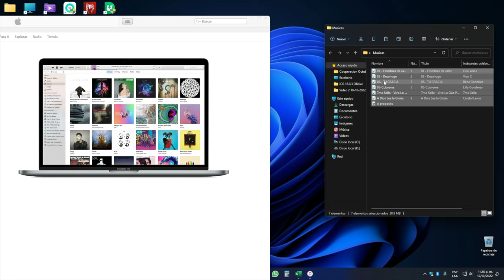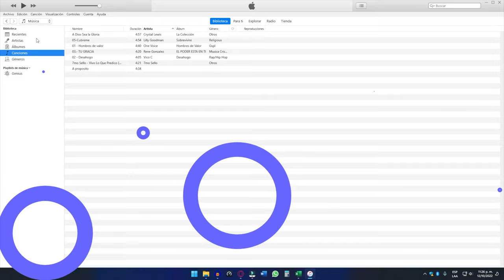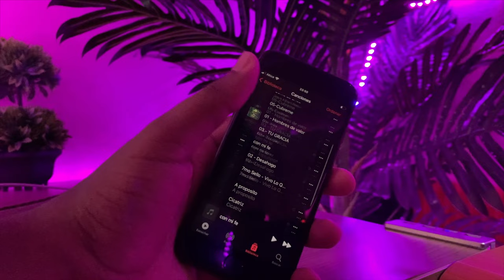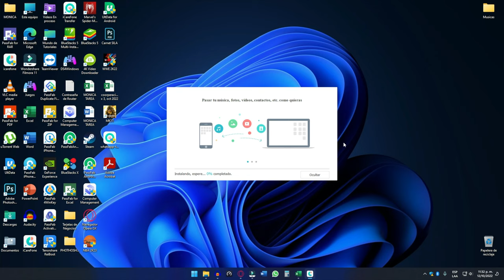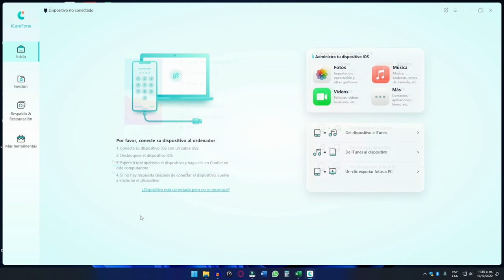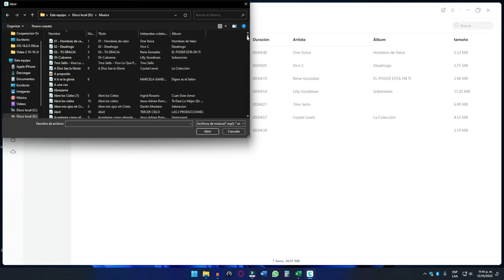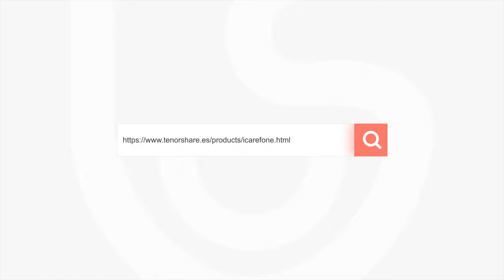2 Trucos ocultos: cómo pasar música de iPhone a PC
Toma el control de tus datos con iCareFone sin limitaciones. Muestra los archivos con claridad para que pueda obtener una vista previa, acceder a ellos y organizarlos sin esfuerzo, lo que hace que su vida sea más cómoda.

0:00 Introducción
0:42 Forma 1: pasar música de iPhone a PC gratis
3:48 Forma 2: pasar canciones de iPhone a PC con iCareFone